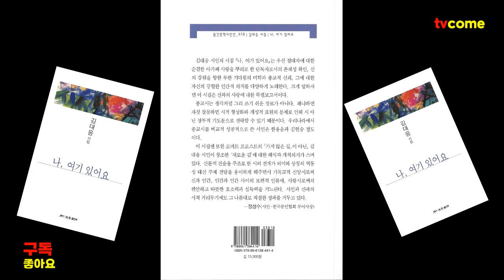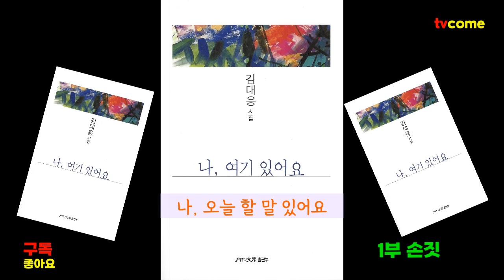이 한 권의 시집 | 시인 헌사 | 시인을 위하여 | 시인의 존재이유 | 김대응 시인 제3시집 | 나 여기 있어요| 월간문학시인선 416 | 1부 손짓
김대응 제 3시집
나, 여기 있어요
월간문학출판부. 2020.
구독♡좋아요♡↓꼭 눌러주세요!